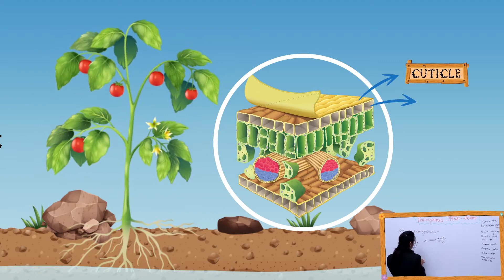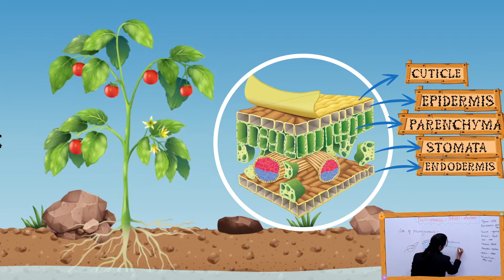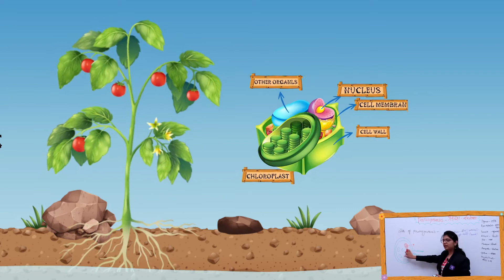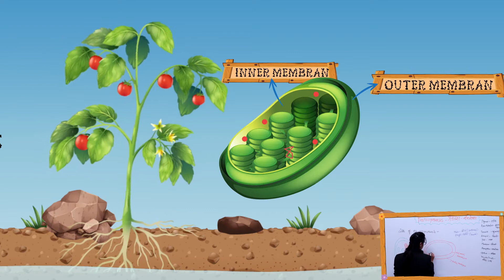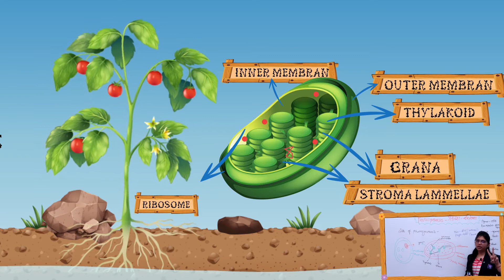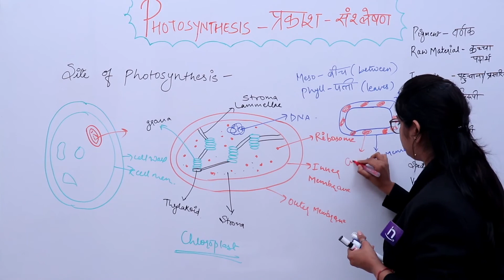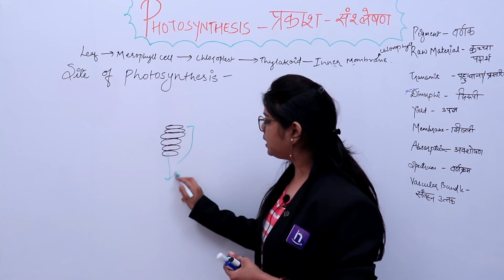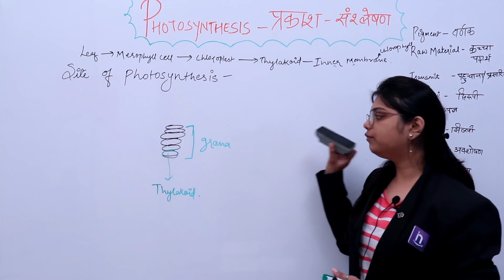Photosynthesis in Hindi || Animation Video | PAT, 11TH & 12TH | NOTESCULTURE